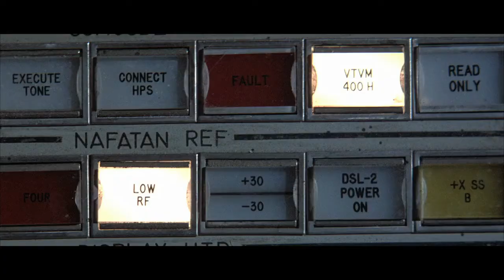Toxic Holocaust - Cybernetic War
Created By:
Closing Time

Video for Toxic Holocaust's
Cybernetic War
from
"Primal Future".
Footage from the films

'The Adventures Of Buckaroo Banzai Across The 8th Dimension' (1984),
'The Car' (1977).